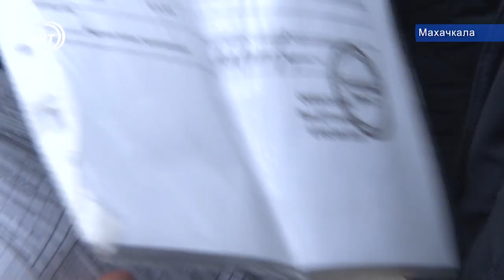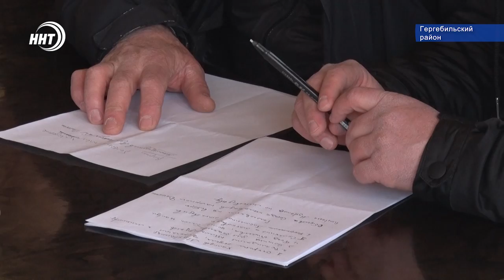Новости Дагестан 11.2.19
Цена качество безопасность! Соответствуют ли маршрутные такси Махачкалы этому правилу, проверяли сотрудники ГИБДД в ходе очередного рейда.

Чистый мед честным путем! Съезд пчеловодов нагорного Дагестана прошел в Гергебильском районе.

16 из 16-ти возможных!!! Триумфом дагестанских борцов-грэпплеров завершился чемпионат СКФО в Хасавюрте.